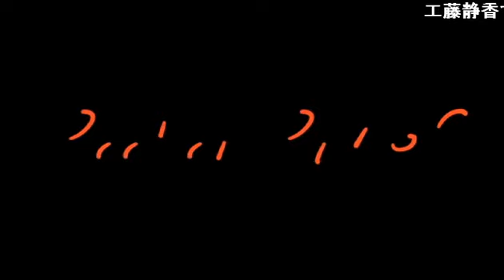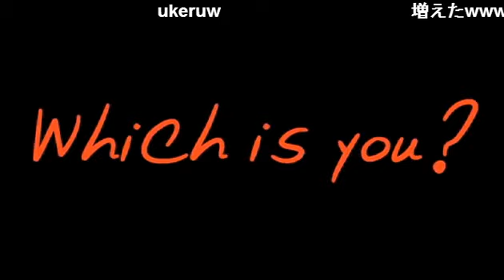あのカリスマ満を持して登場!! 恋する..はげとるやないか!!! 歌舞伎町 ホスト DOLCE1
歌舞伎町DOLCE1の【DOLCE1 DX】(14/2/16)
《内容》
あのカリスマ満を持して登場!!
　恋する..はげとるやないか!!!
《出演》
霧輝優、鮎川晴彦、黒咲章、東條雅也、玲華

業界最大手グループといっても過言ではないあの
グループダンディーDOLCE1が贈る

DOLCE1 DX!歌舞伎町老舗有名店において10年間不動のNo.1ホストを務め数多くのテレビ出演やラジオでは自らパーソナリティーも勤めるカリスマホスト愛沢 光が今度はニコナイトを完全プロデュース!!視聴者はみたのコーナーや
様々な企画で霧輝 優を筆頭に
超豪華なメンツで成り立つドルチェバラエティー！！